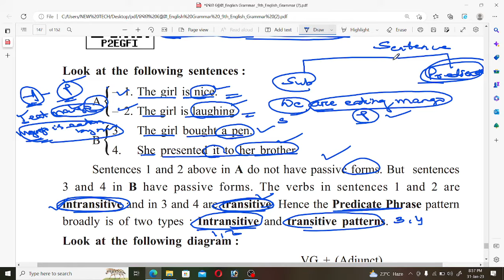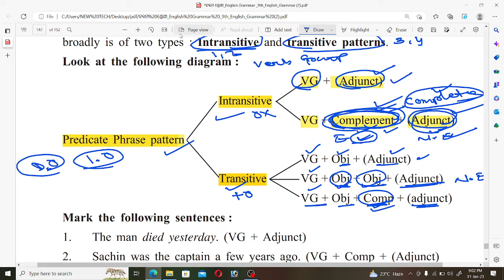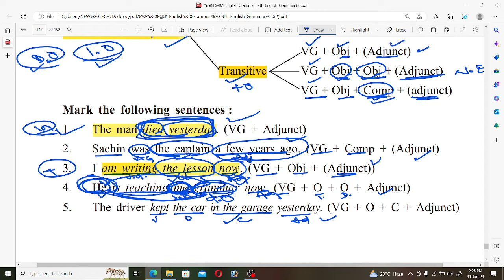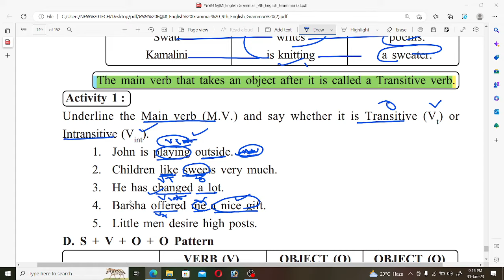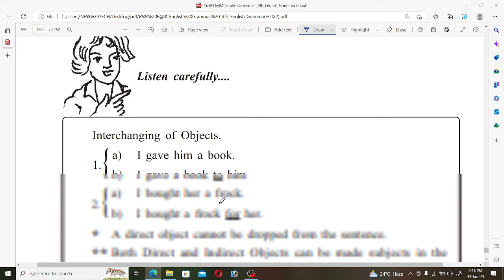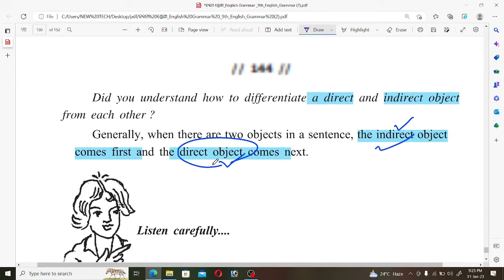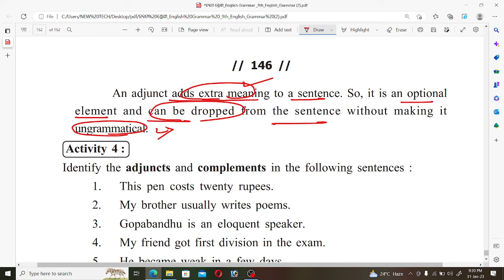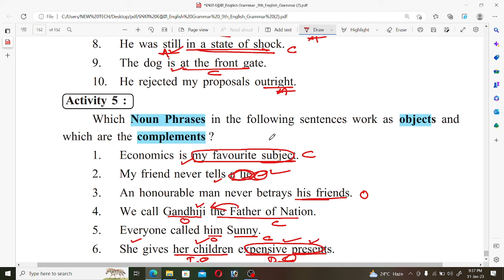9th class english grammar the predicate phrase question answer//activity-1 to 5 all answers osep odi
9th class english grammar the predicate phrase question answer//activity-1 to 5 all answers osep odia
osep-class
activity-1to5